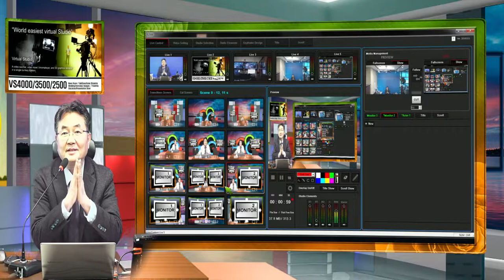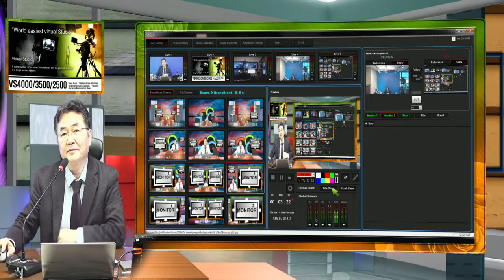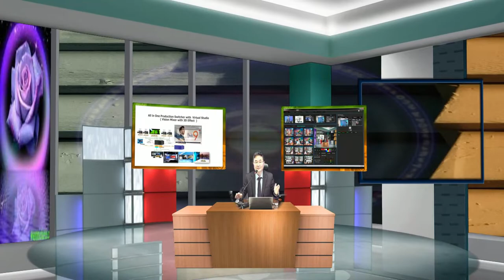IS2500 for Everybody Studio